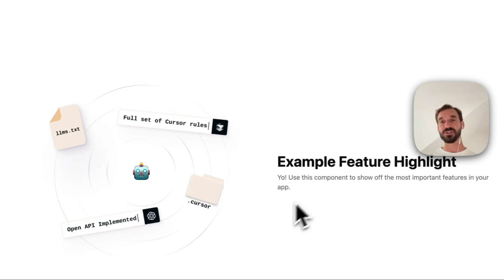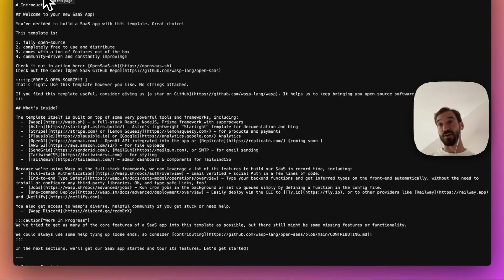Open SaaS v2.0 -- New UI + New Features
The most popular SaaS boilerplate on GitHub got a big facelift and update:
✦ sexy ui w/ shadcn
✦ payments integrated w/ stripe, lemon squeezy or polar (coming soon)
✦ admin dashboard w/ plausible analytics
✦ secure aws s3 file uploads
✦ full cursor rules & llms.txt
✦ plus tons more features!